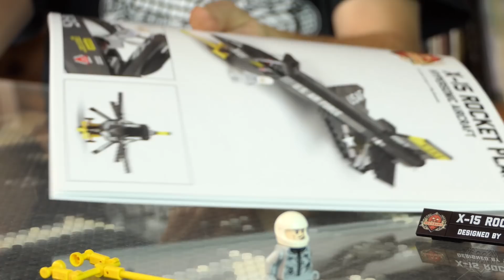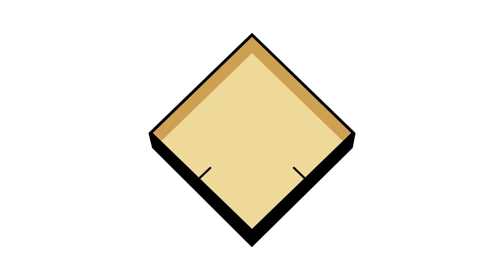X-15 Rocket Plane – Custom Lego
About the X-15 Rocket Plane:
In a joint project between NASA and the United States Air Force, the X-15 program was intended to provide high speed flight research. Much of this research was used in the design of both modern-day fighter jets and by the American space program in building its spacecraft. Data collected helped NASA build better launch vehicles in programs ranging from Mercury to the Space Shuttle.
The X-15 project lasted nearly ten years. In this time, 199 flight missions were conducted. Due to the high fuel consumption during the test flights, the X-15 was launched from a “mothership”, which was a B-52. The rocket plane deployed when the B-52 reached 500 mph and the X-15 burned its engines for 80-120 seconds, propelling the craft to extremely high speeds and altitudes. The X-15 holds the unofficial records for both speed and altitude: 4,520 mph (Mach 6.7) and 354,200 feet.
We've got Yitzy & Lando discussing next week's big new release - the X-15 Rocket Plane!
Official kit release date is Friday, March 16, 2018.